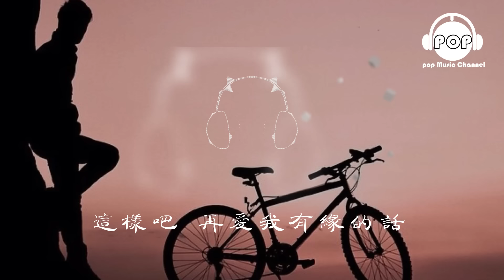那就這樣吧 - 動力火車 - 『超高无损音質』【動態歌詞Lyrics】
那就這樣吧
歌手：動力火車
所屬專輯：再見我的愛人
作曲：阿軒
作詞：阿軒
不要哭了嗎
該哭的人是我吧
你都坦白愛上了他
我有什麼辦法
我也同意了
既然你提出想法
我們不要拖拖拉拉
就從明天開始吧
那就這樣吧
再愛都曲終人散了
那就分手吧
再愛都無需掙扎
不要再問我
怎捨得拱手讓他
你走吧
到了記得要給我通電話
那就這樣吧
再愛都要Sayonara
再給抱一下
聞一聞你的長髮
不要再哭了
快把眼淚擦一擦
這樣吧
再愛我有緣的話
不要哭了嗎
該哭的人是我吧
我有什麼辦法
我也同意了
既然你提出想法
就從明天開始吧
那就這樣吧
那就分手吧
再愛都無需掙扎
不要再問我
怎捨得拱手讓他
你走吧
那就這樣吧
再愛都要Sayonara
再給抱一下
聞一聞你的長髮
不要再哭了
快把眼淚擦一擦
這樣吧
再愛我有緣的話
快去把東西收拾一下
再耗下去都天亮了
這裡的鑰匙你先留著吧
怕你有東西
假如你有東西忘了拿
那就這樣吧
那就分手吧
再愛都無需掙扎
不要再問我
怎捨得拱手讓他
你走吧
那就這樣吧
再愛都要Sayonara
再給抱一下
聞一聞你的長髮
不要再哭了
快把眼淚擦一擦
這樣吧
再愛我有緣的話